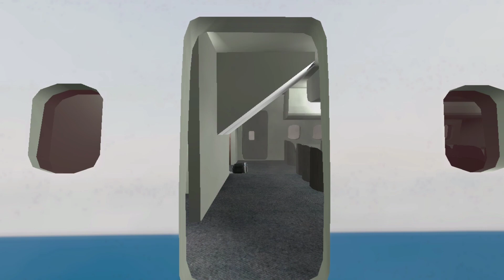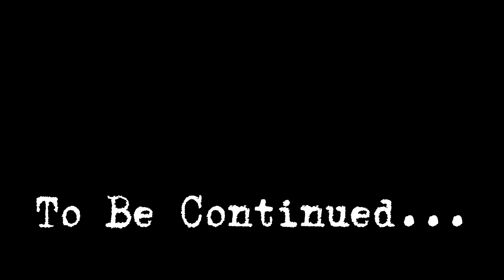when the plane has minor turbulence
I feel like I could make this a series

like if you would like more

If you have Garry's Mod, link to what I used below. Enjoy :)